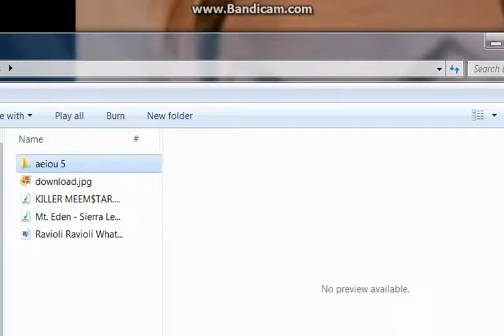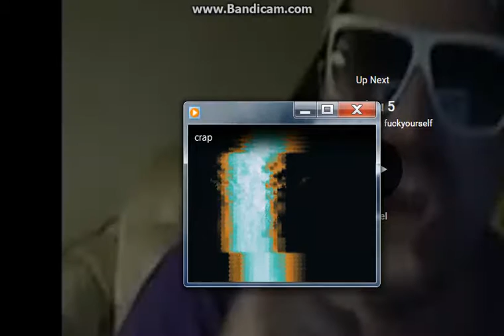crap.3gp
inhale the sound effect

TAGS: what does it feel like to have a mexican do garden work in your ass? well you don't really feel anything because you're gay and you've had similar experiences before. why are you even watching these videos seriously you need a life dude lol jk i lov u tho